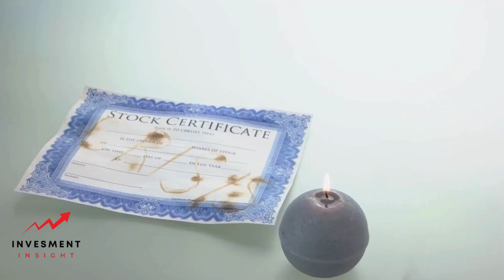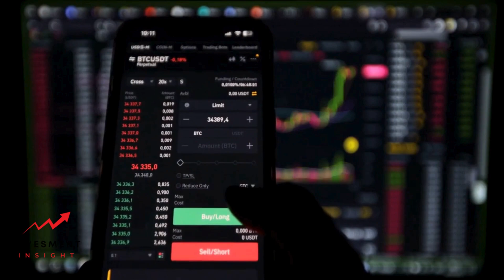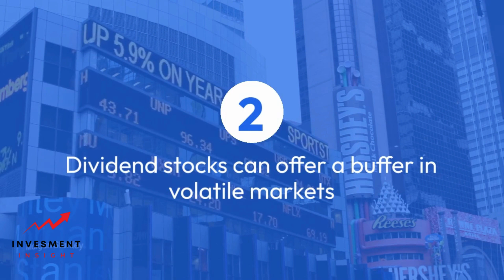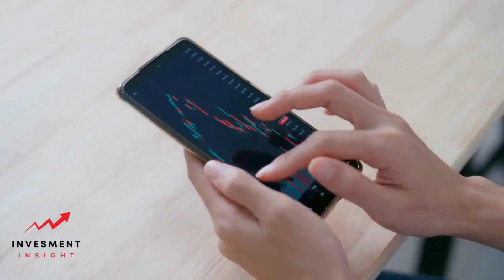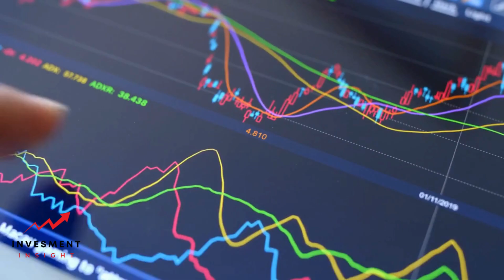What Are Dividend Stocks?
Dividend stocks are a significant part of the investment world. They offer a way for investors to generate income while potentially also achieving capital appreciation. But what exactly are these stocks, and how do they work? This in-depth guide will provide you with a comprehensive understanding of dividend stocks.